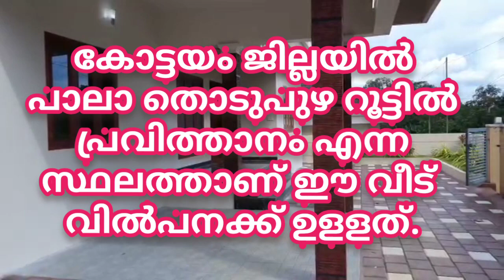Brand new house for sale in Pala Pravithanam./Panchalimedu properties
new house
1550 sqft
3 bedroom
55 lac
3 cent house
3 cent house plan
3 cent house plan malayalam
1500 sq ft house plans malayalam
1500 sq ft house plans kerala
3 cent house kerala
3d printed house
Home tour malayalam
House
Interior magazine
4bhk
3bhk
5bhk
2bhk
House in 3 cents in kerala
Vanitha veedu
3 centil veedu
4 cent house
4 cent house plan
4 cent house plan malayalam
10 cent house
10 cent house plan
15 cent plot
House plot for sale
4dream home
4bhk malayalam
3bhk malayalam
5bhk malayalam
2bhk malayalam
1000 sq ft house plans malayalam
1000 sq ft house plans kerala
Low budget house in kerala
Stair case design malayalam
New house in kerala
New house for sale pala
New house for sale kanjirappally
New house for sale ernakulam
New house for sale erattupetta
New house for sale pathanamthitta
New house for sale thiruvalla
New house for sale changanacherry
New house for sale kottayam
New house for sale ettumanoor
New house for sale kattappana
New house for sale thodupuzha
New house for sale ponkunnam
New house for sale mundakayam
New house for sale thiruvananthapuram
New house for sale kollam
Land for sale in idukki
Land for sale in kottayam
Land for sale in munnar
Land for sale in panchalimedu
Land for sale in wagamon
Land for sale in kuttikkanam
Land for sale in pala
Land for sale in kannur
Land for sale in ernakulam
Land for sale in mundakayam
Parpidam
Ente veedu
Sthalam vilpanaku
House construction
Home design
Kitchen designing
Kerala house
House model
House image
House photo
Small house
Small home
House kerala
Model house
Model home
Home plan
Veedu kerala
Kerala veedu
Home decoration
Interior
Interior design
Home interior
Variety house
Variety home
Nostalgic home
Contemporary
Heriditory
Heriditary
Heritage
Villas
Villa for sale
Villa project
Villa
Resort
Resort for sale
Swapna veedu
Beautiful home design
Beautiful home
Simple house
Cheriya veedu
Independent house
Kitchen tour
Individual house
Stair case models
Modular kitchen tour
Bed room
Living room
Living room kitchen
Vastu house
Vasthu for house
East facing house models
Compact house
Small house design
Veedu episode
Anu sithara veedu
Home ideas
Swapna veedu malayalam
Veedu malayalam
Villa design
Modern villa design
Modern homes
Interior designer
Bungalow interior designer
Residential house
House warming
Nadu Muttam home
Nalukettu home
Old house sale kerala
House for sale in kerala pala
Real estate bussiness in kerala
Real estate channel kerala
Real estate youtube channel kerala
Free real estate
Real estate commission
Real estate in idukki
House for sale in idukki
House for sale in kuttikkanam
House for sale in munnar
Resort for sale in munnar
Villa for sale in munnar
House for sale thekkady
Resort for sale in thekkady
Villa for sale in thekkady
House for sale in wagamon
Resort for sale in wagamon
Villa for sale wagamon
Land for sale in
Kuravilangad
Land for sale thodupuzha
Land for sale in peerumedu
Land for sale in erattupetta